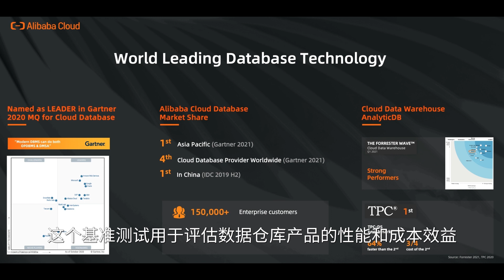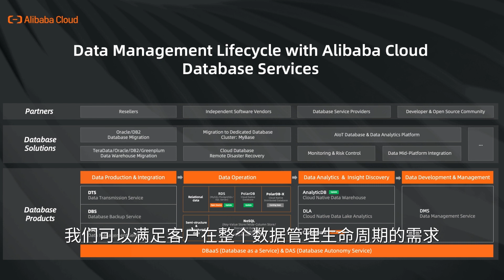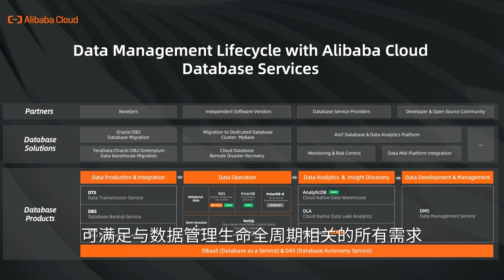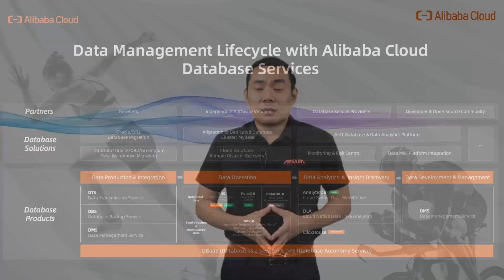Digitalized & Smart Sports Tech Show | Cloud Computing & Database Technologies in Sports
One thing never changes is change itself. There are revolutions on many industries as the develop of economic, science, and tech. Let's take a closer look on how cloud computing and database technologies redifine sport competition and sport entertainment.